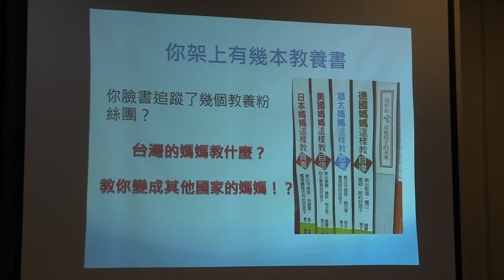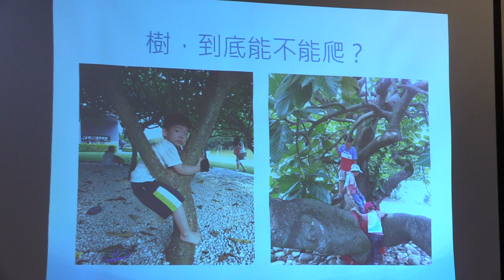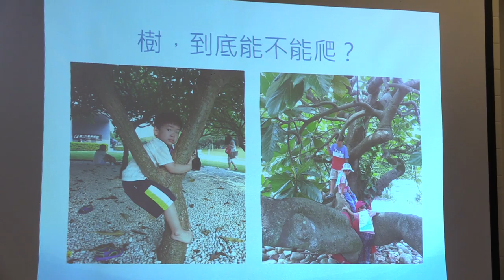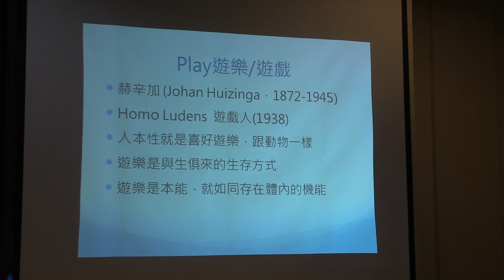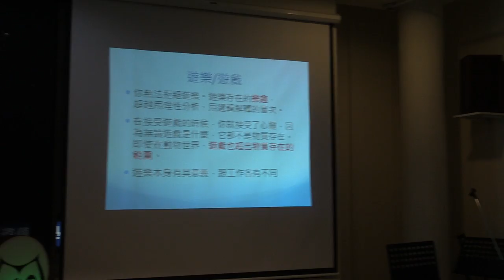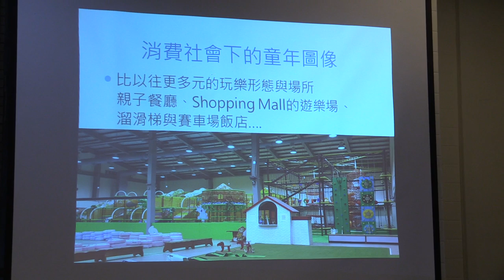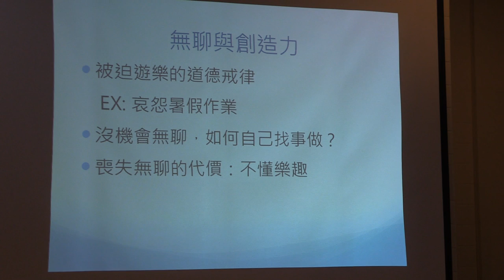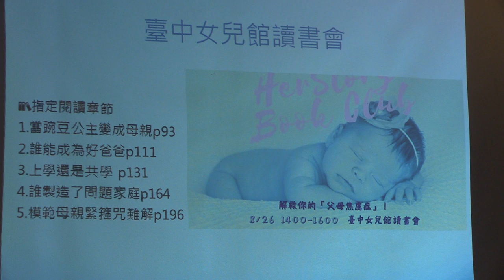20170804 【哲學星期五＠台中】─「玩出學習力？勞動社會與消費社會下孩子的童年圖像。」 Part 2 與談內容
這幾年，無論是學齡前或是學齡階段的教養與教育文中，都開始出現「玩出XX力」、「玩中學的未來」、「玩出熱情」，以及推薦親子共遊的玩具…等提倡玩樂的文章。許多文章都呼籲要正視孩子們玩樂的需求，並強調兒童成長過程中，玩樂是社會化的重要媒介。同時，也不少廠商開始設計類似教具的玩具，讓孩子能在寓教於樂中，快樂學習。

然而，在這些討論裡，玩樂的價值是什麼呢？荷蘭文化史學家、語言學家胡伊青加（Johan Huizinga）在《遊戲人》（Home L udens）一書中，認為「遊戲」是人存在與行為的根本，他推翻西方理性主義傳統，強調遊戲的本質與因素對文明發展重要性。究竟玩樂有沒有可能獨立於學習、獨立於發展的活動或概念呢？

本週哲五邀請到《做爸媽的一百種方式》參與作者林芳如，從陪伴孩子繪製出童年圖像的角度，討論帶著教育目標的玩耍，是純粹自由的嗎？還是只是一種為了符合模範爸媽標準而衍生的教養方式呢？或許，我們可以先將玩的教育意義放一邊，先從玩的社會學意義來想想，我們還可以讓孩子怎麼玩？還能有哪些角度來看待孩子的玩樂。

【主持】陳燕琪│哲學星期五＠台中志工
【主講】林芳如│《做父母的一百種方式》參與作者

【主辦】哲學星期五@台中志工團

【策劃行政】陳燕琪、林俞辰【海報設計】賴怡伶【開場主持】何鎧亘、黃小奈【攝/錄影】廖家瑞、方惠閔、林呈翰【摘要】林俞辰、許華倩、施蘊芳【行政協力】陳燕琪、魏嘉慧、廖彥翔、林智慧、楊育庭、許文烽、許淑惠、蔡翌偵